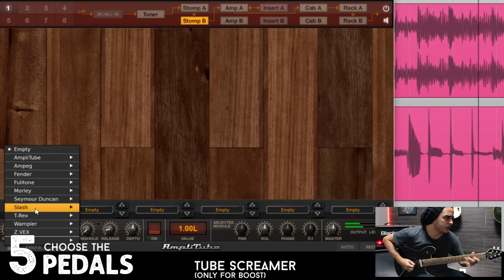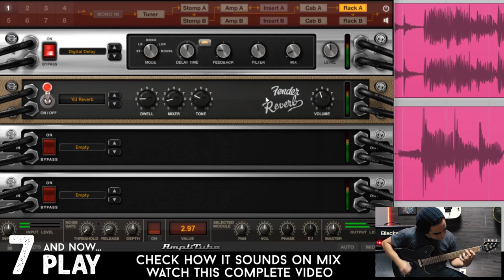Amplitube 4 - Van Halen Tone (Based on Mesa Boogie Mark IV)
Get Van Halen's tone in 1 minute, just using Amplitube 4!
Tenha o timbre do Van Halen em 1 minuto, usando apenas o Amplitube 4!

Gear / Equipamento:
- EVH Wolfgang Special
- Focusrite Scarlett 2i4
- REAPER 5.40v
- Amplitube 4